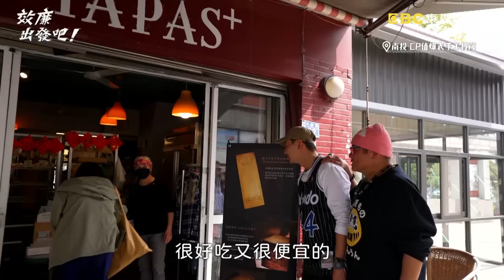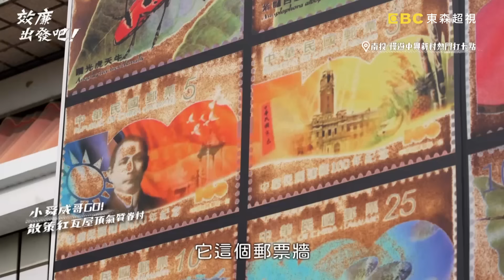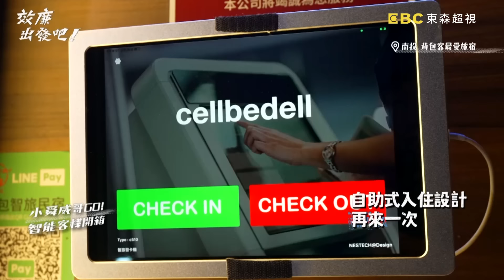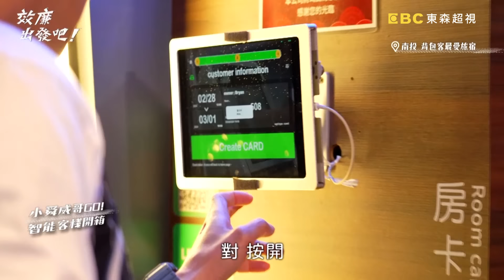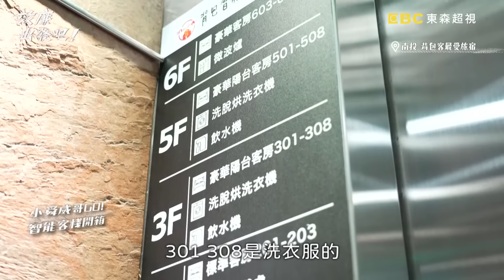南投眷村好味道！在地人必吃早餐「鹹甜燒餅」！許效舜看面相誇：很有福氣！【效廉出發吧】20240407 EP56 Part1｜📍南投市｜許效舜 威廉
主題：威許南投背包客之旅

威哥帶路當背包客探索南投市 新奇又刺激的行程小舜超愛？！
小舜鼓起勇氣挑戰越野車?! 威哥超車狂跟五歲妹妹道歉？！
威許來到中興新村感受最美花園城市，小舜直接原地放風箏讓威哥跑超累？！
南投意麵遠近馳名，威許學賣麵算術太差還跟老闆娘生氣？！
威哥挑戰8層樓高10秒垂降，尖叫聲不斷還腿軟？！
南投名間有三寶，威哥帶路挖山藥，竟把老闆的挖土機用壞了？！
威許兄弟挑戰越野極限車，竟輕易被7歲弟弟打敗？！
想知道更多精彩爆笑內容嗎，敬請鎖定東森超視33頻道周日晚間8點「效廉出發吧!」

✅ 中興新村～中興新村牌樓～台灣省政府
✅ Tapas～塔巴斯加烘焙工坊
✅ 中興新村～小興苑～郵票牆～中興會堂～綠色隧道
✅ 中興新村第三市場～德濟堂中藥房～合宏眼鏡咖啡館～黑狗兄傳統手工餅舖
✅ 智旅南投體驗館
✅ 源振發製麵廠～源振發南投意麵
✅ 樹德半山夢工廠～全台最高攀岩場
✅ 山藥達人
✅ 怪物monster越野車場
✅ 口福小吃部